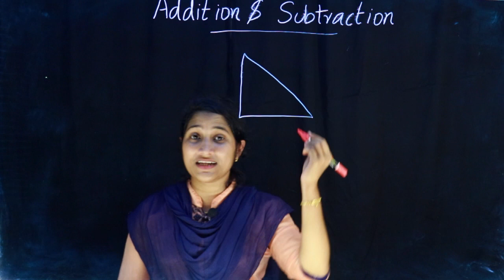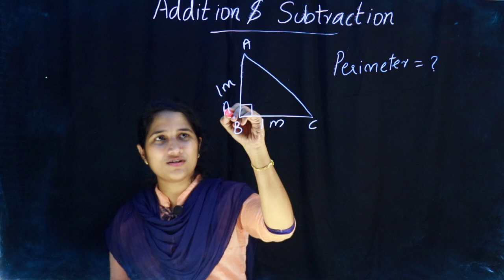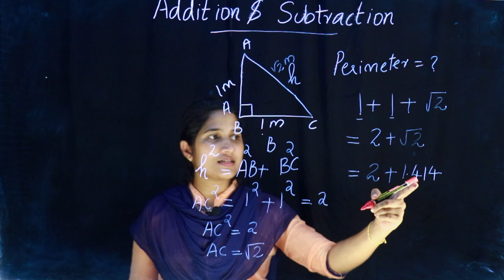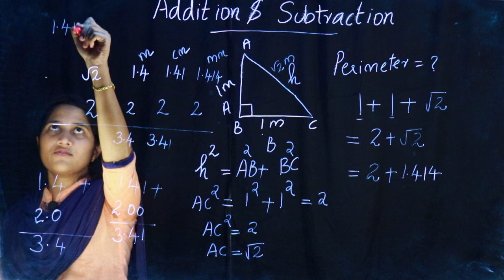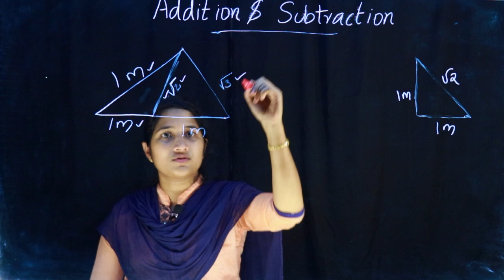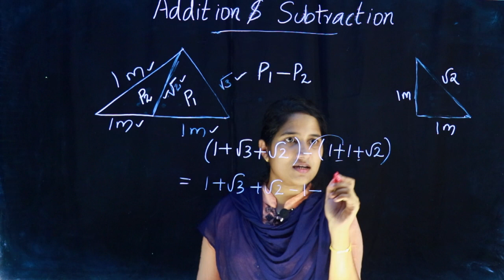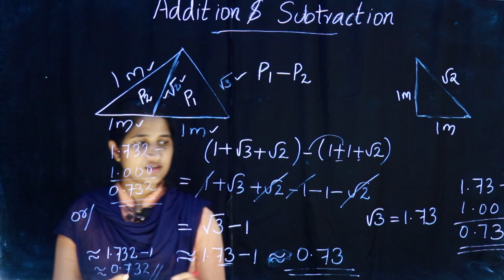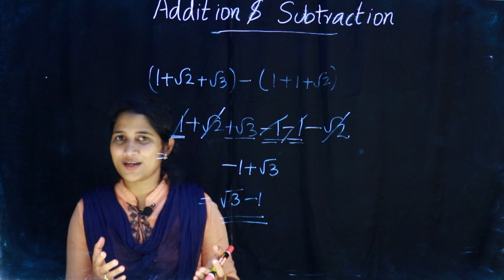Class 9 | Mathematics | Chapter 4 - NEW NUMBERS | SCERT Kerala Kite Victers | Part 6 | Aleena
Class 9 | Mathematics | Chapter 4 - NEW NUMBERS | SCERT Kerala Kite Victers | Part 1 |

Play List :-
Play List :-

Online Chalkboard